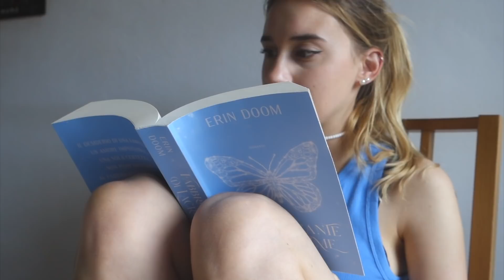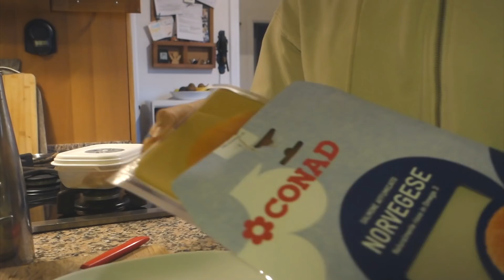RELAXING DAY IN MY LIFE♡⋆｡ ∗° rainy day, de- stress, reading a lot, cleaning🧚🏻💌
♡ Ciao a tutti!🌷 sono tornata con un nuovo video 💗

Se il video vi è piaciuto lasciate un like di supporto per aiutare il mio canale a crescere e a raggiungere più persone possibili e fatemi sapere con un commento che altri video vorreste vedere :)

♡ app per editare: final cut pro x
♡ telecamera: SONY RX100